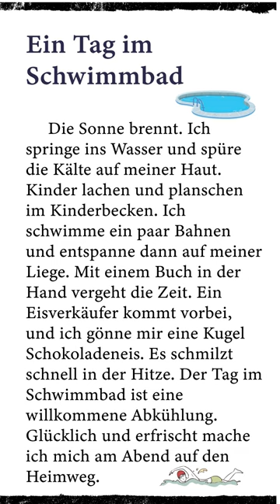deutsche Geschichte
#187 Ein Tag im Schwimmbad - deutsche Geschichte

Bücher, die mir geholfen haben, mein Deutsch noch weiter zu verbessern.

- Prüfung Express:

- Ab sofort besser sprechen - 700+ Techniken & Phrasen:

- Deutsch B1 Prüfung Schreiben Beispiele: